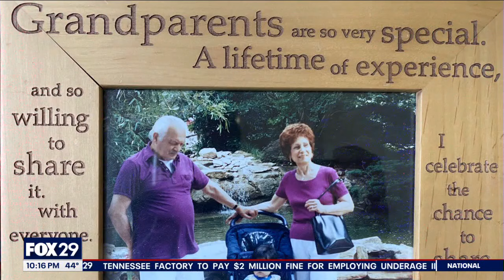Meet the 100-year-old Pennsylvania couple that's been married for 81 years!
Anna and Albert Squila, both 100 years old, have been married for 81 years! They spill their secret to a long-lasting marriage to FOX 29’s Ellen Kolodziej.